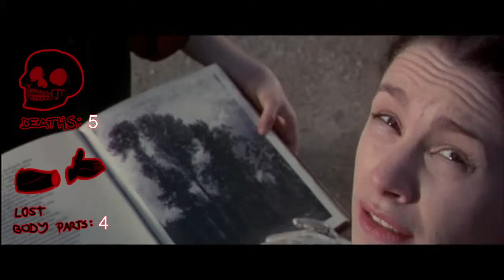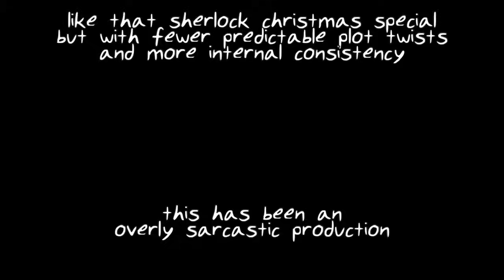Shakespeare Summarized: Titus Andronicus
It's gory! It's depressing! It's pretty much the only non-historical shakespeare play I haven't covered yet! It's everyone's favorite revenge fic, Titus Andronicus!

Content warning: this video needed a counter for deaths AND a counter for lost body parts. Consider this fair warning.